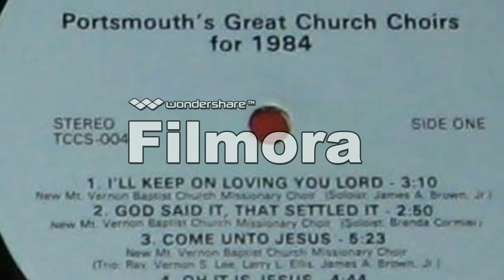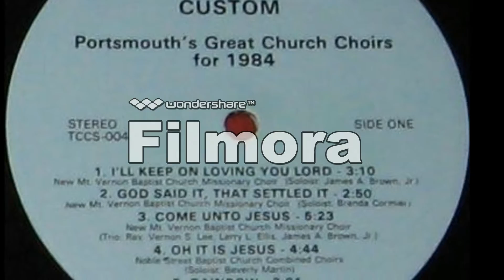Noble Street Baptist Church Combined Choirs 1984 - Portsmouth Virginia Great Chuch Choirs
GOD PUT A RAINBOW INTHE SKY - Soloist Leroy Wingfield - December 1984